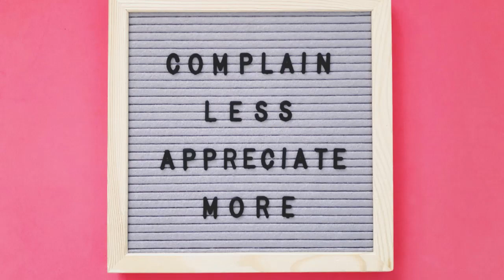Don't Let Complaint Slip From Your Mouth, Thank Me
Jesus began:

"Beloved come back to Me, you are seeing and envisioning the worst It will not be that bad or anything like you perceive it to be or the presentations of the enemy to cloud your judgment and your mind. Just like you trusted Me before saying, Lord if indeed your promise is true have my beloved do this in the quietness of your heart, you said a short prayer and what happened he came to do exactly what you prayed for. To ensure you that I am faithful and that his heart has changed I want to  do the same and let go of all else. Do not talk or complain, just pray beloved. You will end this year with great joy and a bountiful harvest but the enemy wants you to stop before you can even get there. And the measure of fruit and anointing you both will receive is telling of why the opposition is so intense and will increase to cause discouragement if you go by what you see or feel."

Hey family please we are in need of provision for a transitional house for the missionaries coming to Ghana and to begin the first phase of the building project. SUPPORT OUR GO FUND ME CAMPAIGN  PHASE 1: OF BUILDING THE CITY OF GOD COMMUNITY. Any amount is appreciated. Help us Build the City of God!